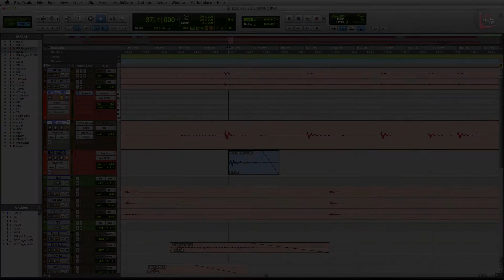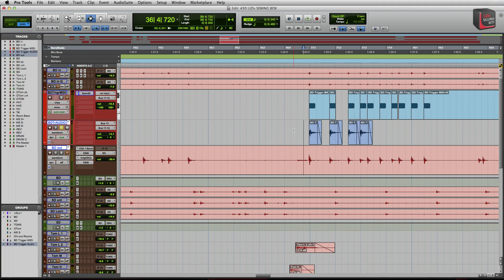ProTools Triggering without Trigger-Plug-In - #30 LIZIs SEWING BOX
Wenn man in ProTools mal gerade kein Trigger-Plug-In für Drums zur Hand hat, dann geht das auch anders! Hier wird gezeigt wie!